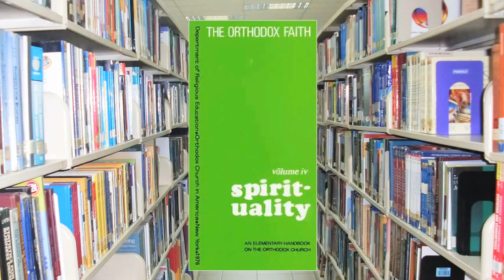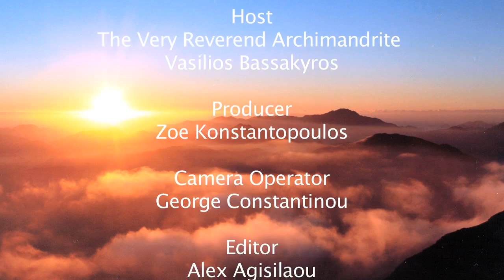Spiritual Enlightenment with The Very Rev. Archimandrite Vasilios Bassakyros_Ep 28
Spiritual Enlightenment with The Very Rev. Archimandrite Vasilios Bassakyros. In this episode we discuss envy and jealousy.